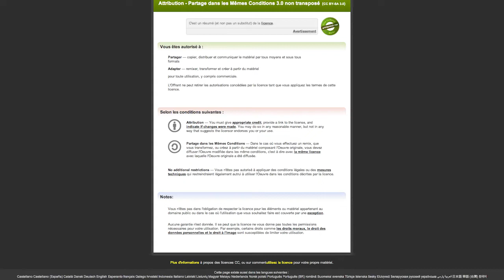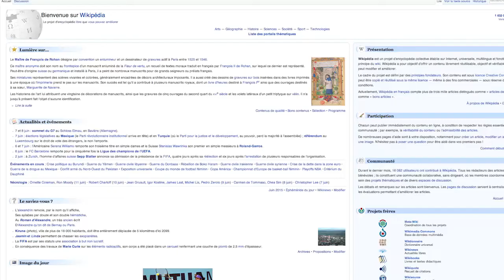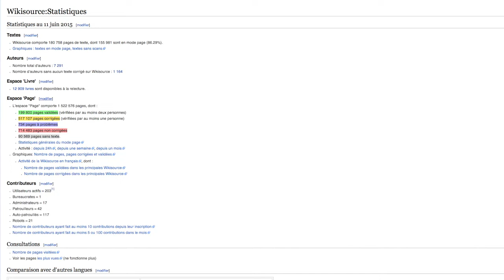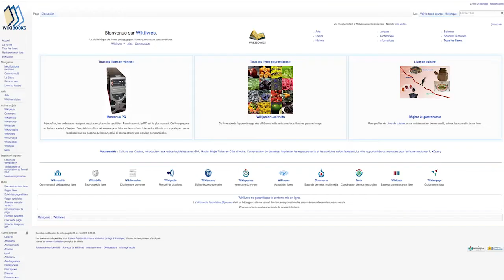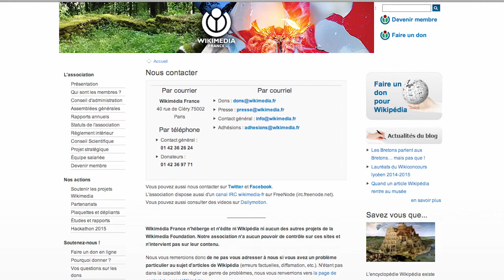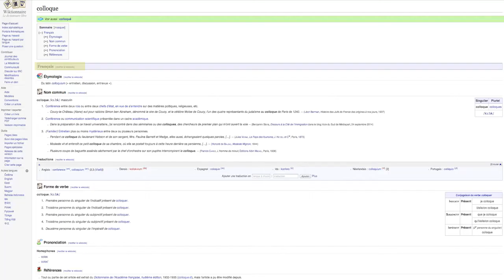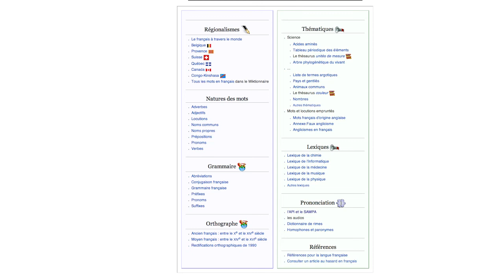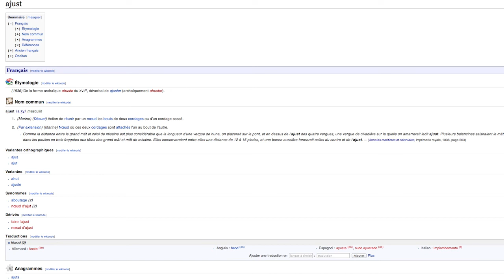Wikimédia et les langues de France — Lucas Lévêque — 2e Journée Occitanica : Numériser, Transmettre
« Les projets Wikimédia et les langues de France » par Lucas Lévêque lors de la 2e Journée professionnelle du réseau Occitanica « Numériser, Transmettre : la numérisation du patrimoine pour la transmission des langues de France » organisée par le CIRDÒC le 28 mai 2015 avec le soutien du Ministère de la Culture et de la Communication, de la Région Languedoc-Roussillon, de Languedoc-Roussillon Livre et Lecture et de l’ensemble des partenaires du portail interrégional occitanica.eu

▶️ Pour soutenir le travail de Wikimédia France : ◀️